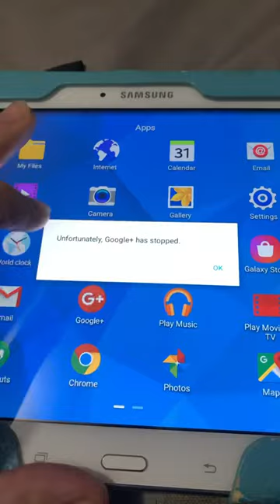When you try to open Google+ in 2023